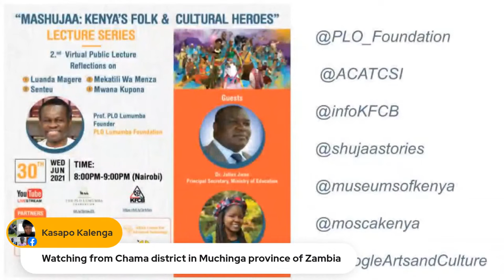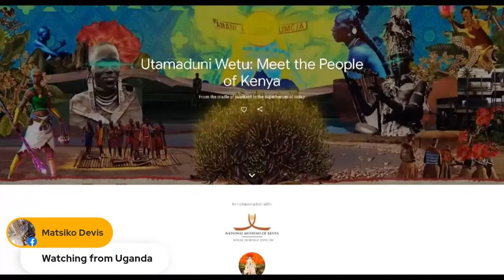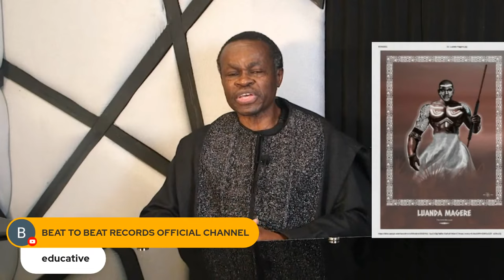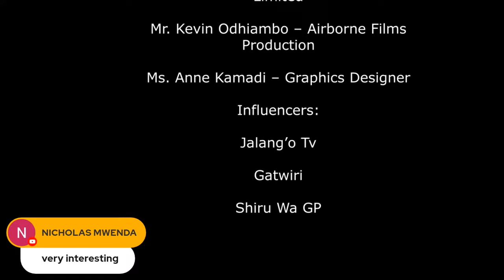Mashujaa: Kenya's Folk & Cultural Heroes Virtual Public Lecture Series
Mashujaa: Kenya's Folk & Cultural Heroes Virtual Public Lecture Series: Prof. PLO Lumumba delivers the 2nd lecture